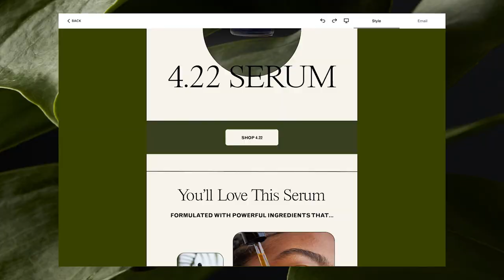An LA Entrepreneur's Approach to Beauty | Squarespace Presents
Photographer and Ascension Earth Founder Max Hemphill didn't just want beauty products that worked, he wanted products he could feel good about, so he made his own. Learn more about Max and his entrepreneurial journey with Squarespace in our latest episode of The Next Gen.